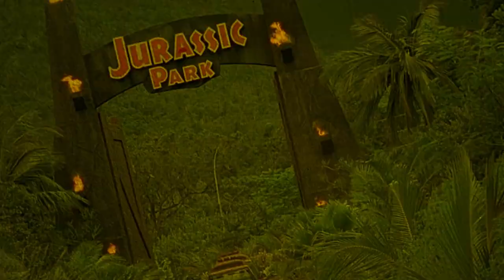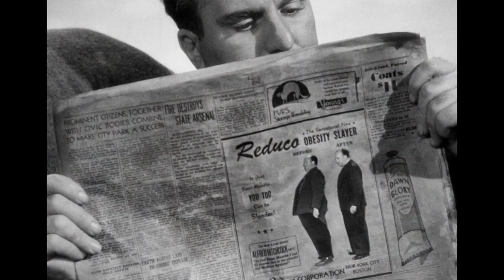Lifeboat | 1944 | Movie Review | Masters of Cinema #30 | Blu-Ray | Alfred Hitchcock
Several survivors of a torpedoed merchant ship in World War II find themselves in the same lifeboat with one of the crew members of the U-boat that sank their ship.

Movie Review for Lifeboat